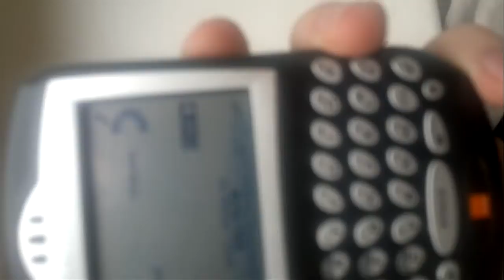Blackberry 7290.mp4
Краткий обзор смартфона Блэкберри